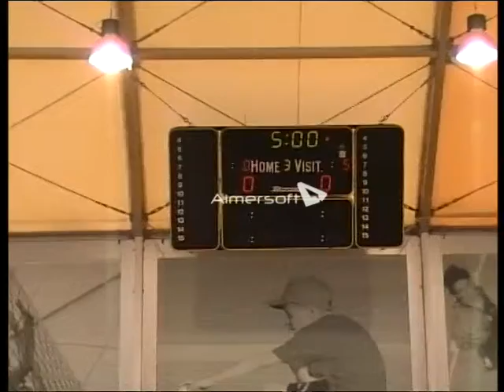B A C ΔΟΥΚΑΣ 231113 (5)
B.A.C. - ΔΟΥΚΑΣ (2002) (5), 23/11/2013, Αγων. Περίοδος 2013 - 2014